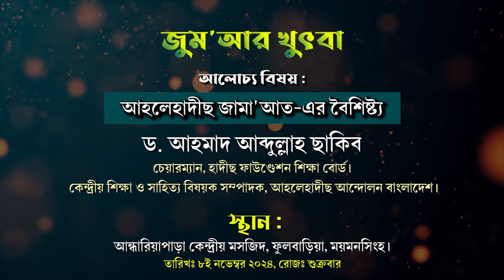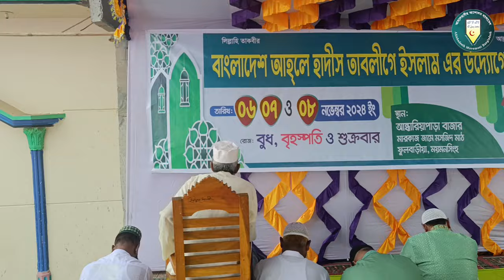আহলেহাদীছ জামা'আত-এর বৈশিষ্ট্য। ড. আহমাদ আব্দুল্লাহ ছাকিব। চেয়ারম্যান, হাদীছ ফাউন্ডেশন শিক্ষা বোর্ড।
জুম‘আর খুৎবা
বিষয়: আহলেহাদীছ জামা'আত-এর বৈশিষ্ট্য
আলোচক: ড. আহমাদ আব্দুল্লাহ ছাকিব
স্থান : আন্ধারিয়াপাড়া কেন্দ্রীয় মসজিদ, ফুলবাড়িয়া, ময়মনসিংহ।
৮ই নভেম্বর ২০২৪ইং রোজ : শুক্রবার

আহলে হাদিসদের ইতিহাস
ইমাম আবু হানিফাএর জন্ম ৮০ হিজরিতে,চার ইমামের বাকি তিন জনের জন্ম আরও পরে।ইমামগণের পূর্বেই ইসলাম পূর্ণাঙ্গ হয়ে যায়।অতঃপর বিভিন্ন ইজতিহাদি মাসআলায় বিভিন্ন ইমামগণের ছাত্র ও ভক্তবৃন্দরা নিজেদের ইমামদেরকে প্রাধান্য দেওয়া শুরু করে।এর ফলে ইসলাম বিভিন্ন দল মাযহাবে বিভক্ত হয়ে যায়।কিন্তু এসবের পূর্বেই সাহাবাগণ(রা.) ও তাবেঈগন ইসলামের অনুসরণ করে গেছেন।আর আহলে হাদিসগণের মতে,যেহেতু তাঁরা সেসময় কুরআন ও হাদিসেরই অনুসরণ করতো,সুতরাং তাঁরা প্রত্যেকেই আহলে হাদিস ছিলেন।

    ইমাম শাওকানী বলেন,
    ‘প্রত্যেক বিদ্বান একথা অবগত যে, ছাহাবায়ে কেরাম, তাবেঈন ও তাবে‘ তাবেঈনদের কেউ কারো মুকাল্লিদ বা অন্ধ অনুসারী ছিলেন না’।
    — আল-কাওলুল মুফীদ, পৃ. ১৫।

পরবর্তীতে সাহাবাগণ(রা) এর অনুসরণকারী হিসেবে বিভিন্ন দল বিশ্বের বিভিন্ন স্থানে বসবাস করা শুরু করে।তাদের মাধ্যমেই সেসব অঞ্চলে আহলে হাদিস মতাদর্শ বাস্তবায়িত হয়। ভারতীয় উপমহাদেশেও এই মতাদর্শ অনেক পুর্বে থেকেই বিদ্যমান ছিলো।মধ্যযুগে এই মতাদর্শ ভারতবর্ষে বেগবান হয়।ভারতবর্ষে এই মতাদর্শের নেতৃত্ব দানকারীদের মধ্যে ছিলেন,

    নাযীর হুসাইন দেহলভী
    মুহাম্মদ ইব্রাহিম মীর শিয়ালকোটি
    সানাউল্লাহ অমৃতসরী

সহ অনেকেই।এভাবেই বিভিন্ন সময়,বিভিন্ন স্থানে এই মতাদর্শের প্রচার ও প্রসার ঘটে বিভিন্ন আলেমদের দ্বারা।

প্রকৃত আহলেহাদীছ-এর বৈশিষ্ট্য,আহলেহাদীছ মানহাজের বৈশিষ্ট্য,আহলেহাদীছের বৈশিষ্ট্য,আহলেহাদীছ,প্রকৃত আহলেহাদীছ,আহলেহাদীছ আন্দোলন,ফিরক্বায়ে নাজিয়াহ এর বৈশিষ্ট্য,আহলে সুন্নাত ওয়াল জামা'আত এর বৈশিষ্ট্য,আহলে সুন্নাত ওয়াল জামা’আত তথা আহলেহাদীসদের বৈশিষ্ট্য,জান্নাতি দলের বৈশিষ্ট্য,নব্য আহলেহাদীছ,আহলুর রায়-এর পরিচয় ও বৈশিষ্ট্য,সংগঠনের বৈশিষ্ট্য,বংশীয় আহলেহাদীছ,আহলেহাদীছ বলাটাই,আহলেহাদীছ বলাটাই জিহাদ,আহলেহাদীছ সম্মেলন ২০২৩,বংশীয় আহলেহাদীছ ও নব্য আহলেহাদীছ এর মধ্য
আহলুস সুন্নাহ ওয়াল জামা'আতের বৈশিষ্ট্য কি?,আহলে সুন্নাত ওয়াল জামা'আত এর বৈশিষ্ট্য,আহলে সুন্নাত ওয়াল জামা'আত কারা ও তাদের বৈশিষ্ট্য কি,আহলে সুন্নাত ওয়াল জামা’আত তথা আহলেহাদীসদের বৈশিষ্ট্য,আহলে সুন্নাত ওয়াল জামা'আত,আহলুস সুন্নাহ ওয়াল জামা'আত কারা?,আহলে সুন্নাত ওয়াল জামা'আত বাংলাদেশ,আহলে সুন্নাত ওয়াল জামা'আত বাংলাদেশ,আহলে সুন্নাত ওয়াল জামাআত,ফর্মাল প্যান্ট,প্রেগন্যান্ট মহিলার নামাজ,নামাজ,ফরমাল শার্ট-প্যান্ট,মা ও শিশু,আহলে সুন্নাত ওয়াল জামাত

আহলেহাদীছ আন্দোলন বাংলাদেশ প্রকাশিত গুরুত্বপূর্ণ মোবাইল এ্যাপ সমূহ :
১. মাসিক আত-তাহরীক :